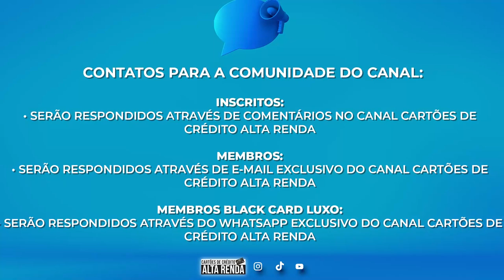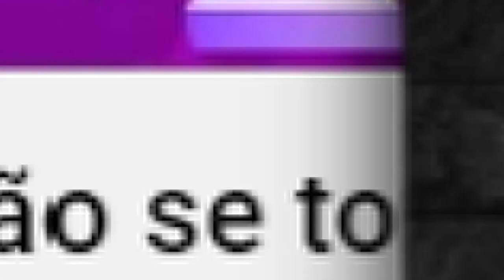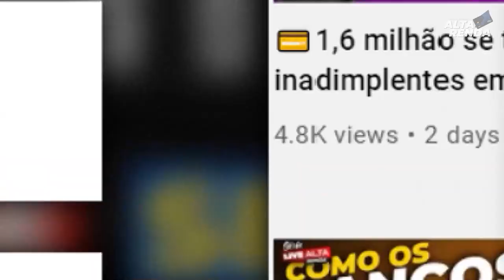💳NUBANK É ELEITO O MELHOR BANCO DIGITAL DO BRASIL PELA 4ª VEZ E UM DOS MAIORES DO MUNDO. SERÁ MESMO?